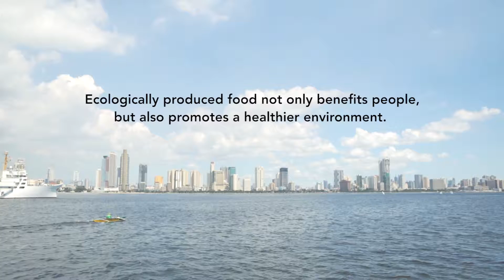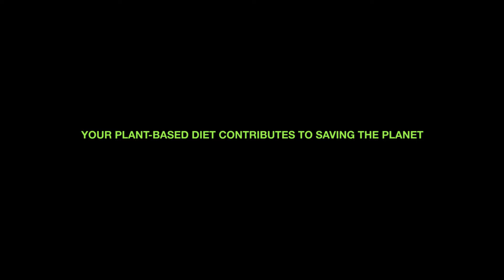Less is More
Join the movement for less meat and dairy and a healthier planet!